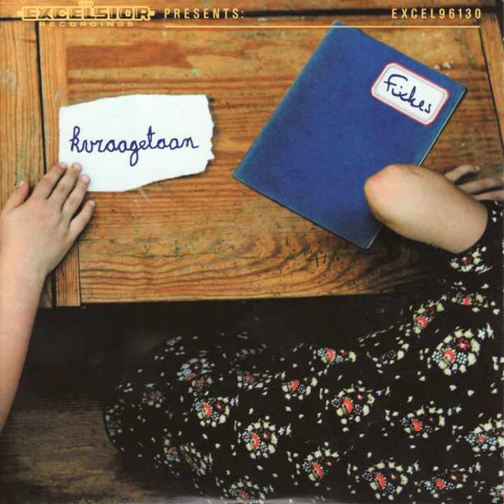Kvraagetaan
Kvraagetaan · Fixkes